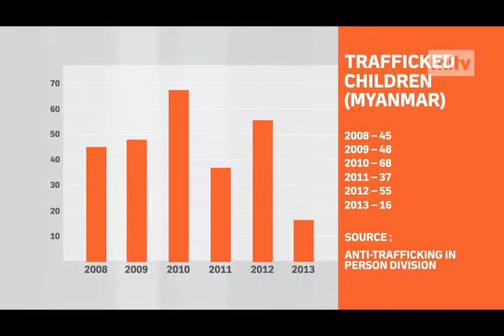mitv - Child Abuse Protection: Police Force Conducts Training To Improve Efforts